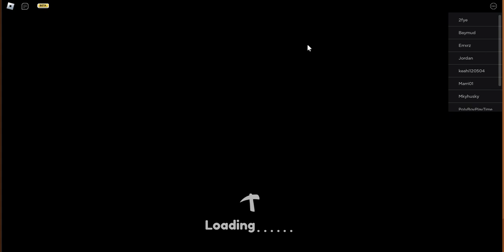Clicker Mining Simulator [Roblox] [Part 00]